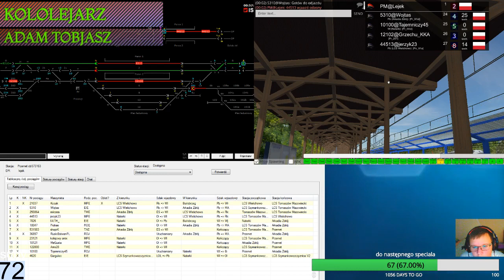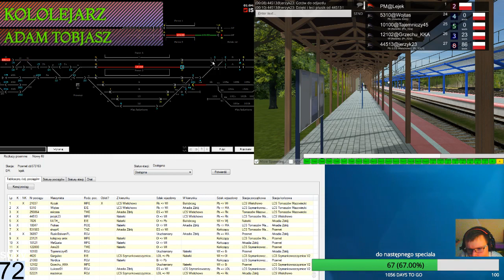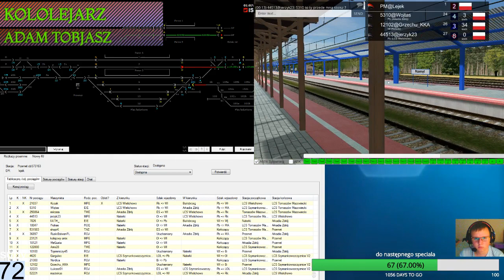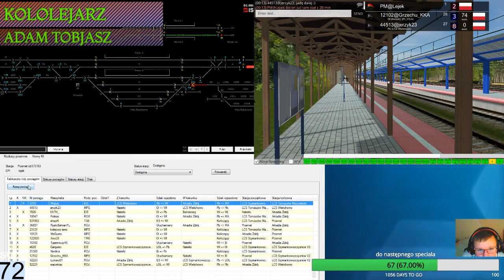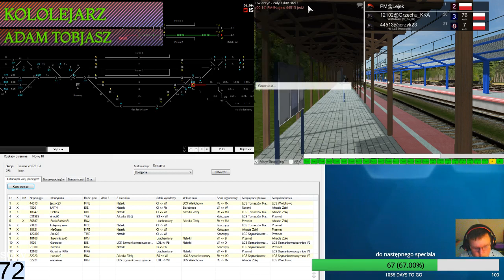Train driver 2 #2 Dyżurny ruchu kolejowego w Przemęcie i zmagania z ruchem